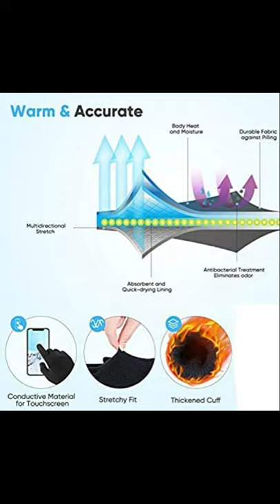ADBUCKS Snow Proof Inside Fur Wool Unisex Beanie Cap with Neck Warmer Set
ADBUCKS Snow Proof Inside Fur Wool Unisex Beanie Cap with Neck Warmer Set & Hand Gloves Knit Hat Thick Fleece Lined Winter Hat for Men & Women

M.R.P.:  ₹999.00
Price:  ₹599.00
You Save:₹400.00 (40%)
Available in multi colours

1.Care Instructions: Machine Wash
2.Material: Premium quality stretchy, thermal spun acrylic. The inner is made of artificial wool. Very soft and cozy, hand-knitted feel, close to the skin, giving you lasting warmth and softness.
3.Made of thicker and comfortable acrylic knit, comfortable and warm. Soft fleece lining, has better heat retention, enjoy the maximum warmth.
4.Size Reference: Hat 10.2" x 9.8"(L x W), One size fits most. This hat can be stretched and suitable for most men. Various colors can be chose.